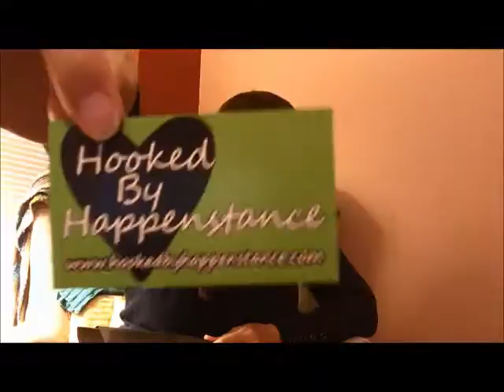Cat's Corner: Vlogmas December 18